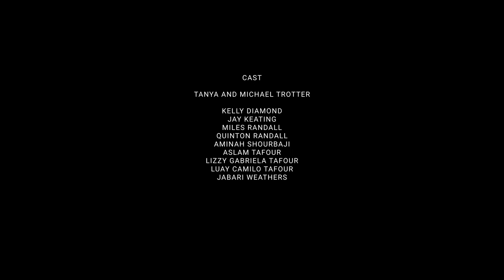The War And Treaty - Take Me In (Official Video)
Premiered by CMT and BET Soul

Directed by: Chancey June
Featuring: Michael and Tanya Trotter, Kelly Diamond, Jay Keating, Miles Randall, Quinton Randall, Aminah Shourbaji, Aslam Tafour, Lizzy Gabriela Tafour, Luay Camilo Tafour, Jabari Weathers

Director of Photography: Chancey June
Gaffer & Assistant Camera: Tim Szczesniak
Production Design: Aminah and Farida Shourbaji
Sound Design: Miles Gannett and Sean P. Finn
Make-Up Artist: Mahogany William Moss
Set Photographer: Pamela English

Special Thanks to:
Pete Strobl and Amanda Wray
Cottage Wood Hill
Rehma Khan and The Hady Family
Charmcine
Thomas and Sidney Gannett